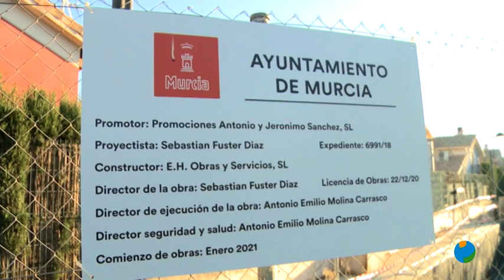03/03/2021 Suspenden las obras de la residencia de estudiantes que construian frente de la UCAM